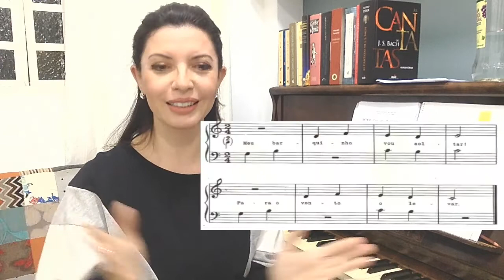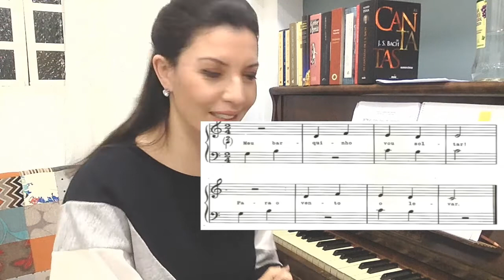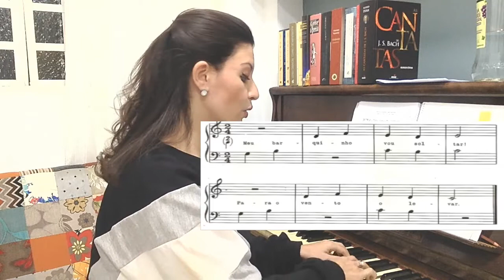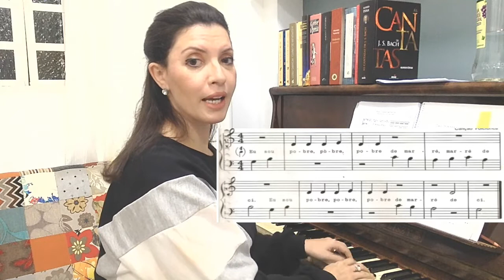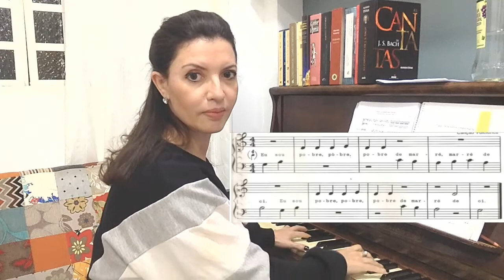Aula 13 de Piano Complementar - Lições 30 e 31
Aprendendo um pouco sobre arpejo e acorde.

Para estudarem as lições sigam esses passos:

- Fale o nome das notas;
- Toque-as;
- Toque-as marcando o tempo em números;
- Toque e cante as notas;
- Cante o texto enquanto toca;
- Toque e cante junto com o professor.

*Lições do livro "Meu Piano Divertido" - Volume 1

Para acessar os links de acesso aos podcasts de vocalizes semanais e materiais de apoio, entre no meu grupo de estudos do Telegram! Digite na busca do aplicativo "Natalia Aurea" ou entre